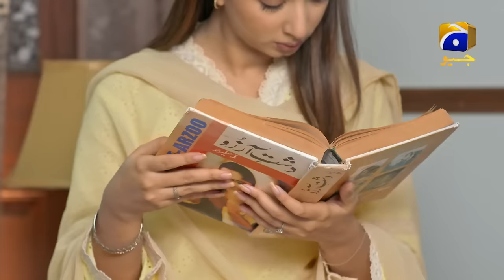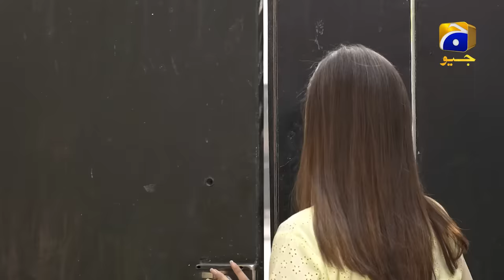Mohlat - Episode 02 - 18th May 2021 - HAR PAL GEO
Written by: Samira Fazal
Directed by: Saima Waseem
Produced by: Abdullah Kadwani & Asad Qureshi
Production House: 7th Sky Entertainment

CAST :

Bushra Ansari
Asma Abbas
Sami Khan
Kinza Hashmi
Komal Aziz Khan
Tanveer Jamal
Sabeena Farooq
Javeria Abbasi
Aadi
Usama Khan
Daniyal Afzal
Saife Hassan
Nida Mumtaz
Sharif Baloch
Nazia